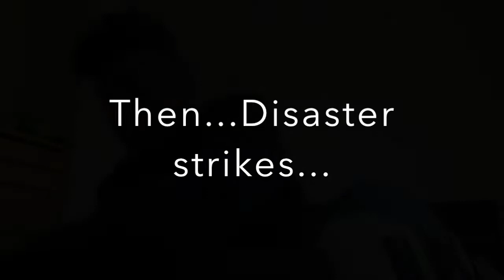Let your love flow - Bellamy brothers cover. John stack and Shane collender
Whiskey by the fireside series. "Let your love flow" with Shane collender.